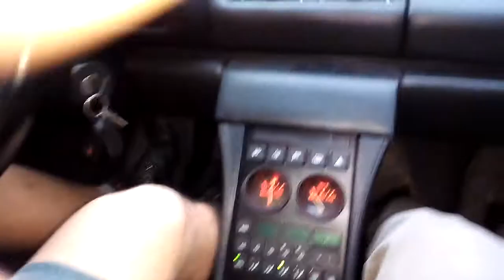Ferrari 348 Tb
For Sale
Good condition